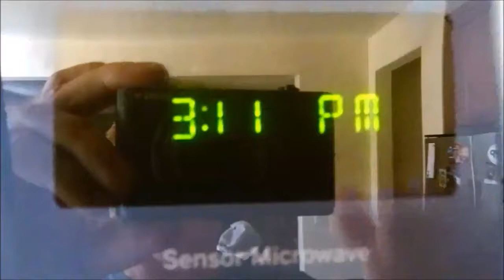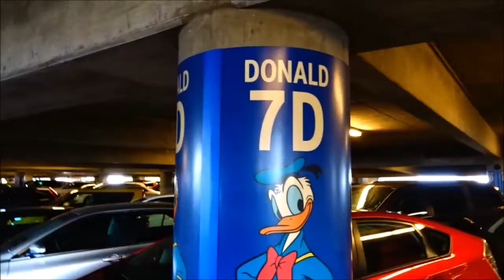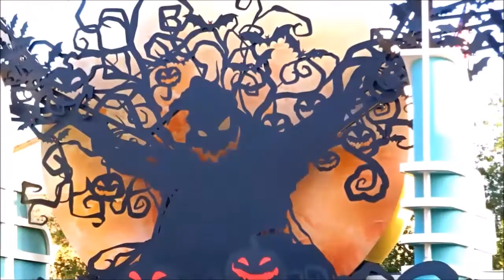Mid week Disney freak. The Oogie Boogie man. Look mom, no hands. Disneyland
Hi Everybody, WE got off work early so off to Disneyland we go. Mid week, Disney freak. Awesome Halloween decorations and the Oogie Boogie man from Nightmare before Christmas now guards the entrance to Disney California Adventure park. Fall is here Sept 22nd so 1 more week of summer. Get out and have some fun, Billisa